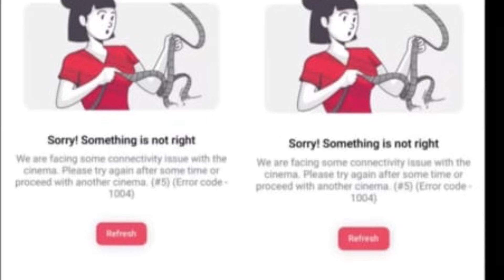పెద్ద మోసం 🤬| Kalki 2898 AD Tickets Booking Exposed | Rajashekhar Kalki vs Prabhas Kalki Tickets